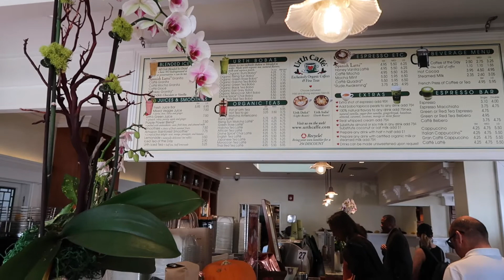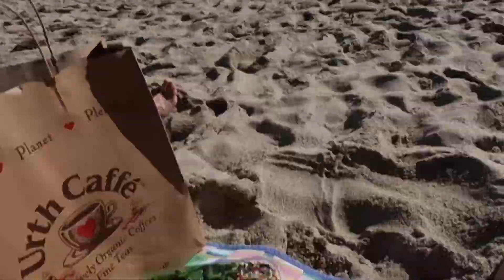VLOG: laguna day, pilates & getting out of a funk